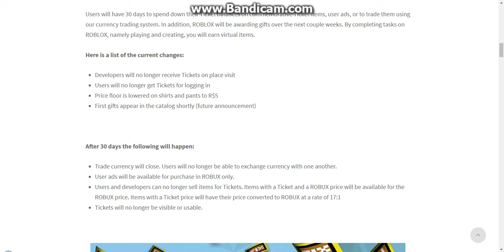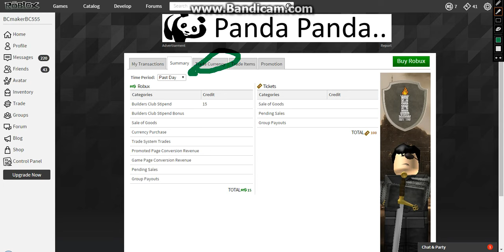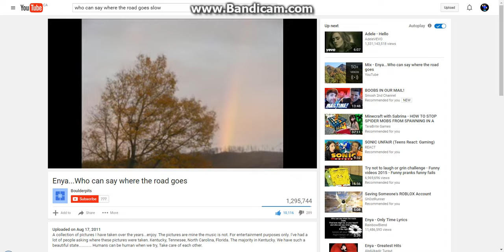TIX IS REMOVED IN ROBLOX/Trade Currency